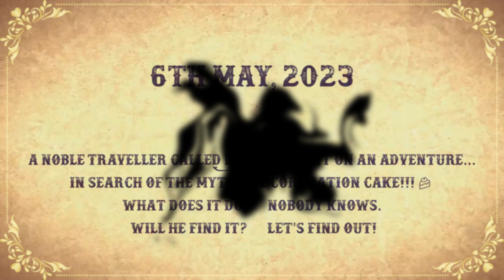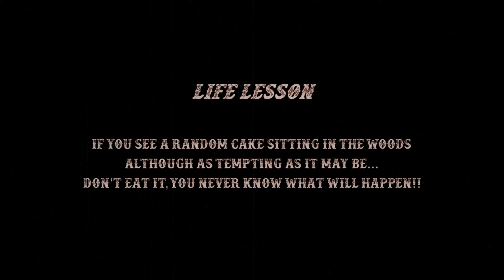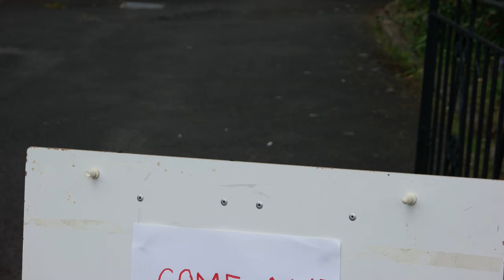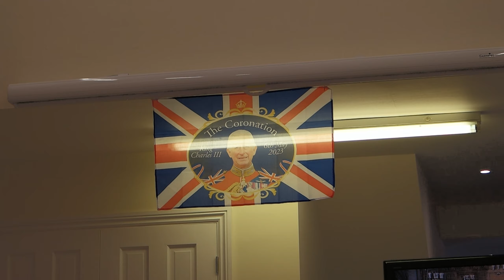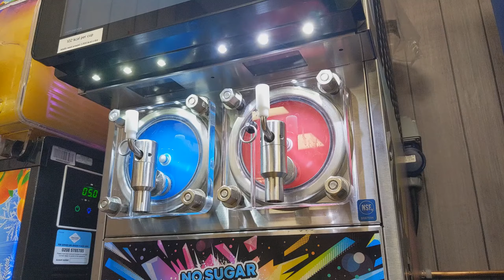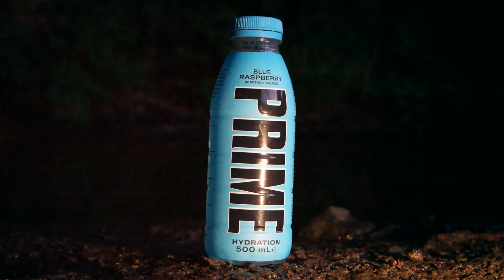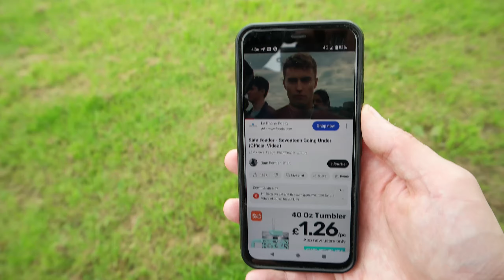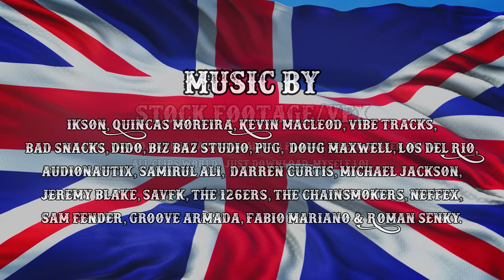👑 THE KINGS CORONATION 👑 - 6th May, 2023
Grab some popcorn or an afternoon tea... if you happen to have one with and GET READY for a right royal celebration RichyzVlogs style!! 👑😀

On 6th May 2023 King Charles the 3rd got crowned king and the UK celebrated... This vlog has everything from EPIC partying to musical cinematic montages!! 🥳🎶

So yes guys, you better have your scones and jam at the ready!!